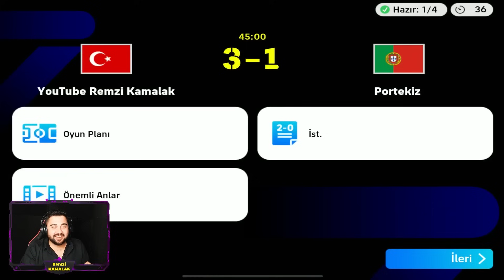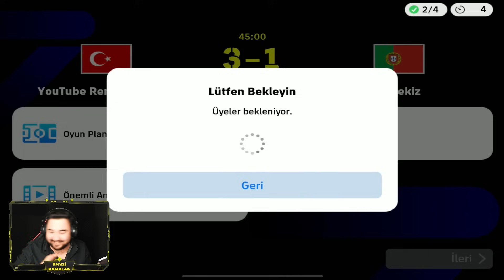TOLGA TEK ÇALIMLA İKİ KİŞİYİ GEÇİP GOL ATTI!! 2 YOUTUBER VS 2 MODERATÖR! EFOOTBALL 2024 MOBİLE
Tolga'nın Kanalı: @TolgaBekdemirr

24 YAŞINDAYIM.